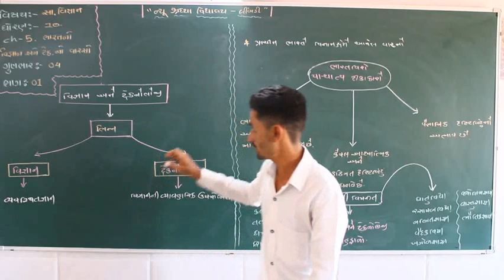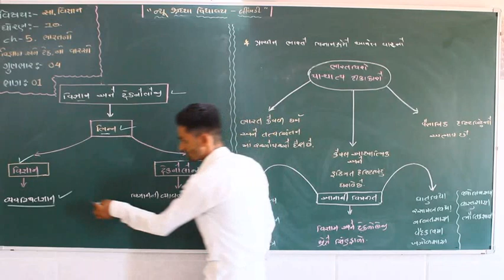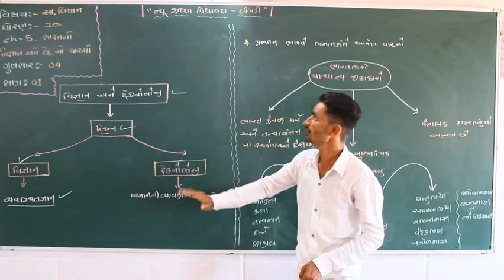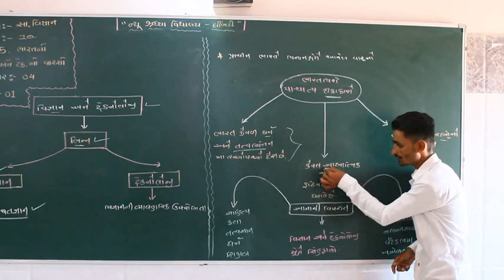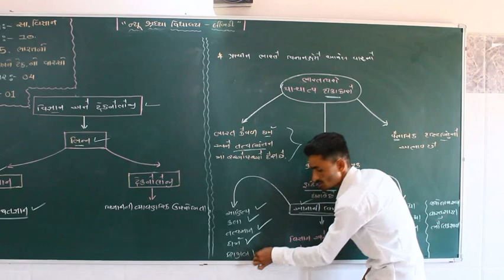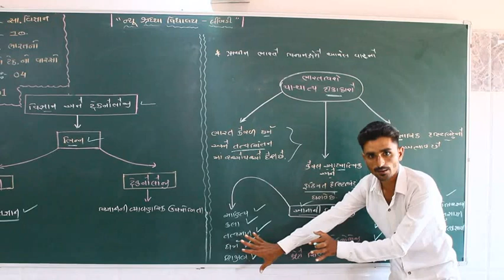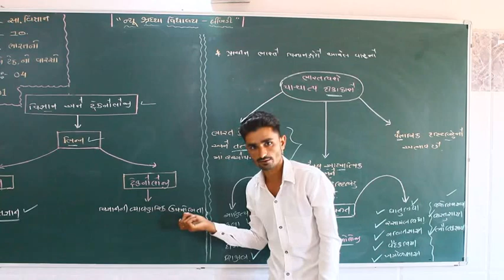પ્રકરણ – 5 ભારતનો વિજ્ઞાન અને ટેક.વારસો ભાગ- 1 પ્રાચીન ભારતનું વિજ્ઞાન અને ટેક. ક્ષેત્રે પ્રદાન